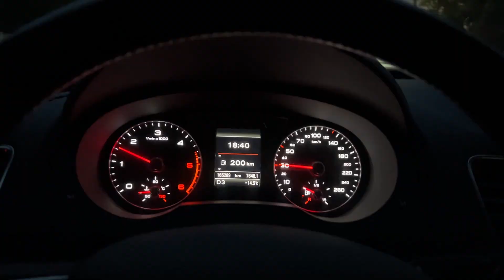INTENSIVE 1vs1 und ATHLETIK TRAINING SESSION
Die Besten Fussball Socken, 20% mit Code Lukasfootball

Ballpartner Molten - Code LUKAS20 - gibt 20% auf das gesamte Fußball-Sortiment